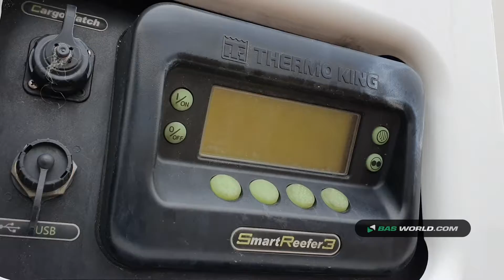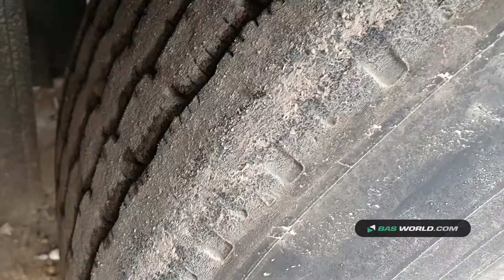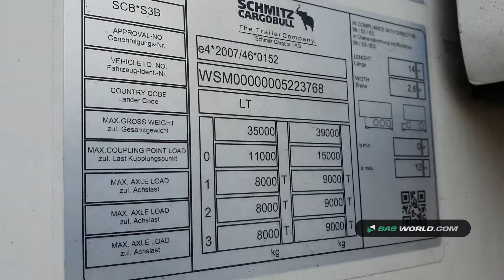70160461 Schmitz SCB*S3B